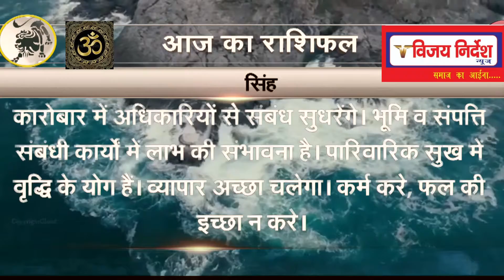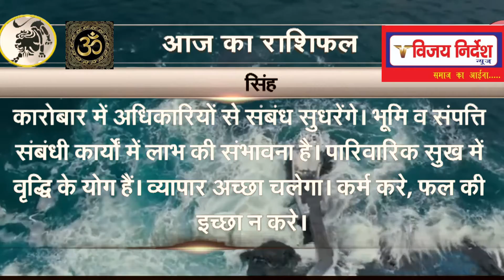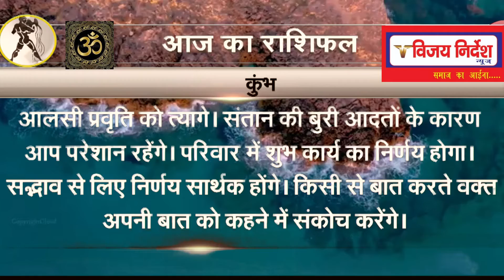2 July 2021, आज का राशिफल | Today Horoscope | Aaj Ka Rashifal | Astrology